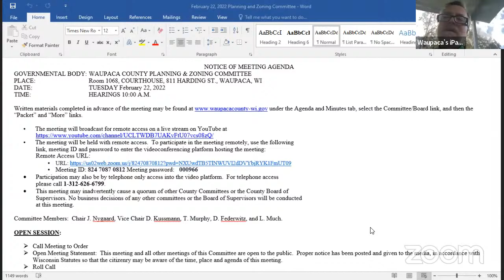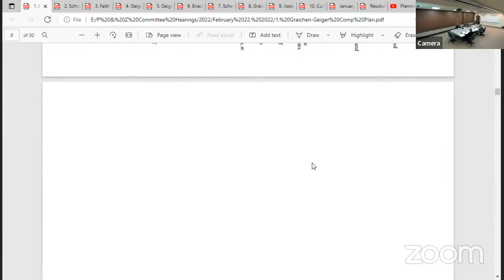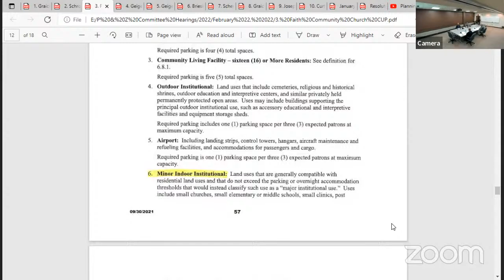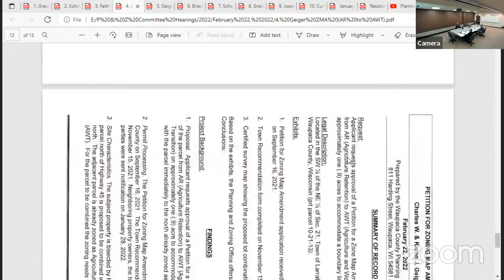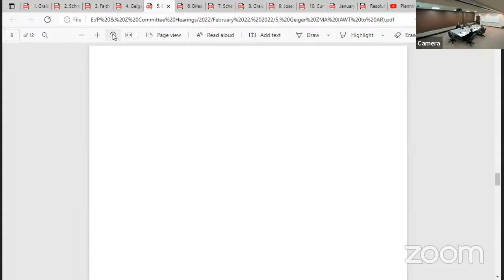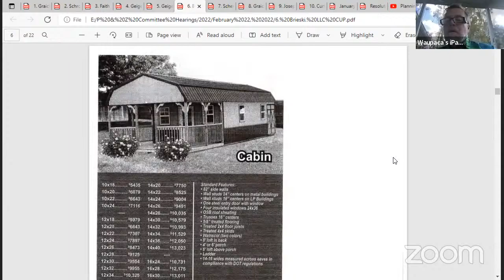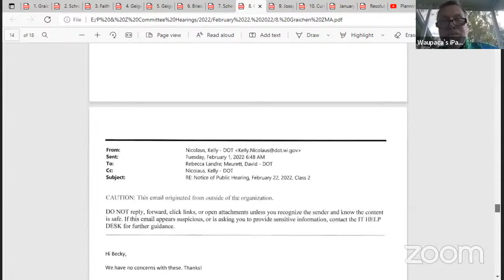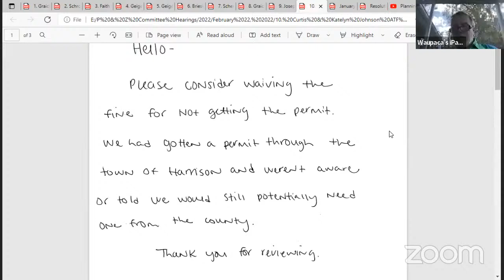Planning & Zoning Committee